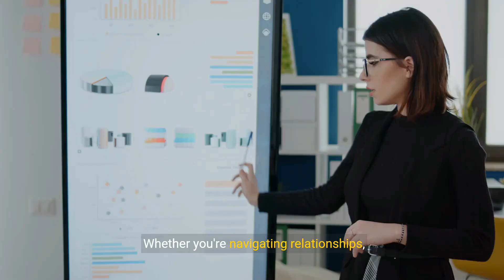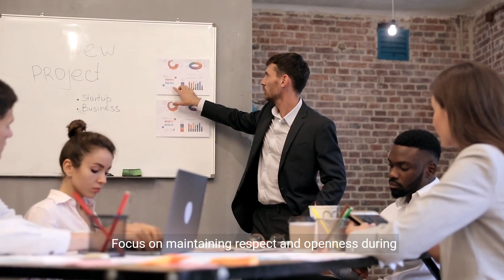Boost Your Communication Skills with These 10 Strategies 💕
Boost Your Communication Skills with These 10 Strategies 💕 - YouTube

Transcript:
(00:00) mastering communication 10 effective strategies to improve your communication skills
(00:32) effective Communicator understanding the importance of communication skills
(01:07) communication skills one practice active listening active listening is a foundational skill
(01:42) others which is critical for effective communication
(02:14) with your verbal messages maintain open and inviting body language
(02:48) confident and respectful manner while respecting the rights and boundaries
(03:22) communicator seven adapt your communication style adapt your communication
(03:55) constructively practice active listening Express empathy
(04:30) self-awareness self-awareness is the foundation of effective communication
(05:04) become a more confident and effective communicator

Chosen Title: "Communication Mastery: 10 Strategies to Boost Your Communication Skills"
Reason: This title is engaging and directly addresses the topic of improving communication skills, likely to attract viewers seeking to enhance their ability to communicate effectively.

YOUTUBE DESCRIPTION:
Enhance your communication skills with the 10 strategies outlined in this informative video. Discover techniques for boosting your communication effectiveness, uncover secrets for mastering effective communication, and empower your conversations with valuable insights. Whether you're looking to improve your relationships, excel in your career, or simply enhance your interpersonal skills, this video offers practical guidance to help you boost your communication skills.